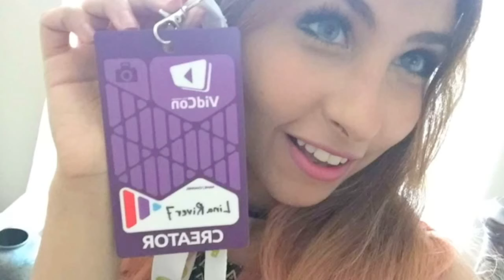My LA Journey - Part 1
Lina living the american dream hahaa
I'm so happy I got to meet my Younow friends! and meeting youtubers like Kandee and Anna Akana
in Part 2 I'll talk about how I found the right music producer for my songs..I'll explain the making of Under the stars music video and much more!

Under the stars is out now!